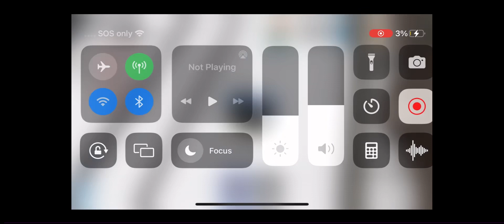1v1 against 0zjake⭐️